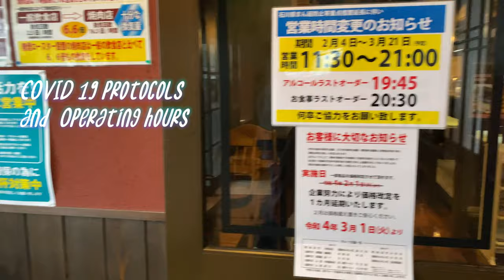This WAS my favorite katsudon restaurant in Ishikawa (カツ丼レッスン)軍鶏屋本店石川県白山市倉光 / shortVlog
Hello. This is a short vlog about what was once my favorite katsudon restaurant in Ishikawa lol It's still delicious and I'd probably still crave it every now and then.

If you live in the area, here's the restaurant address.

軍鶏屋本店
〒924-0865 石川県白山市倉光１丁目200

What?! by unfa
Song Sad Romance (a.k.a. Sad Violin)
Artist Ji Pyeong Kwon
Album Drama Sonatina
Collab Asia Music (on behalf of Leeway Music & Media, Inc); CMRRA, UMPG Publishing, Exploration Group (Music Publishing), ASCAP, UMPI, LatinAutorPerf, and 16 music rights societies